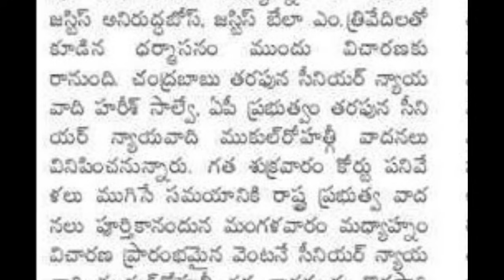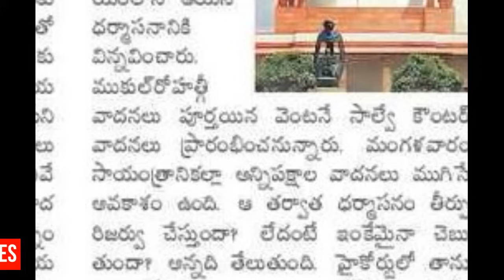సుప్రీం కోర్ట్ సంచలన తీర్పు CJ || Ap Big updates latest || Ap Breaking updates